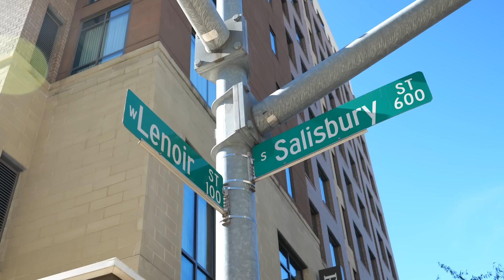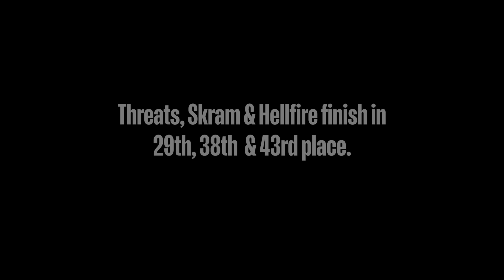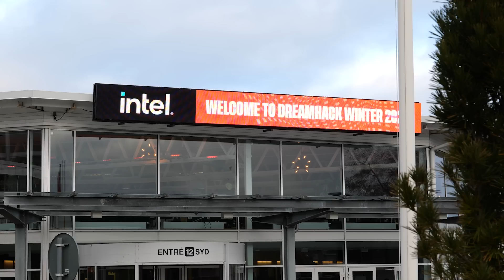Man City Fortnite World Tour! | FNCS Invitational, Dreamhack Atlanta & Dreamhack Winter | Esports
Man City Esports Fortnite pro's Threats, Skram and Hellfire compete across the globe in the FNCS invitational, Dreamhack Atlanta and Dreamhack Winter.